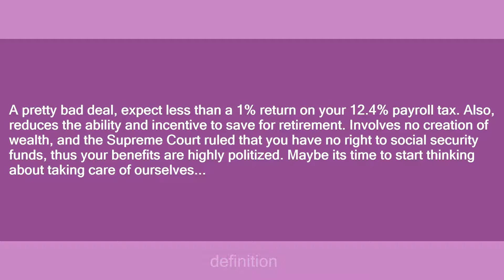social security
Slang flashcards: